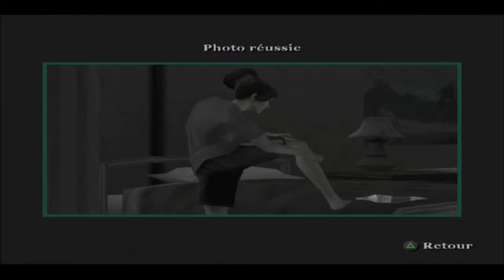Let's play: Canis Canem Edit N°13 [FR]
A la chasse au photo suspect, pour notre ami Ernest et son "plan" enfin c'est ce qu'il dit.

Musique intro: Titre: Flowers of Meadow.
Interprètes: Little Light
Album: Flowers of Meadow

Musique générique de fin: Titre:Cage of Sorrow
Interprètes: Limitless
Album: Cage of Sorrow Single 2013